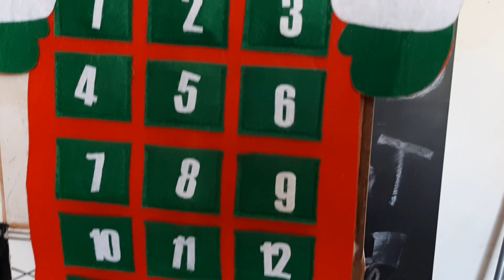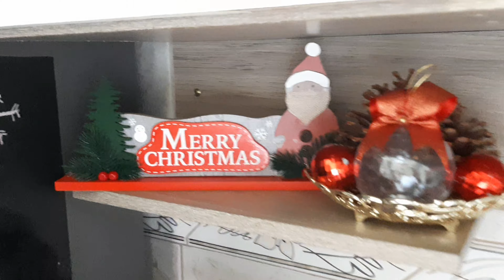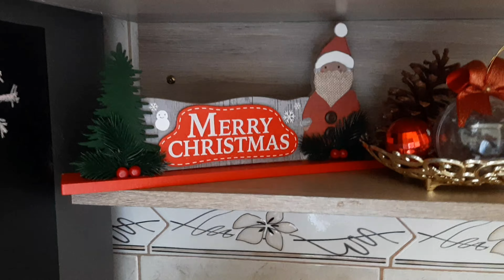decorei a conzinha e o banheiro pro natal amei🥰